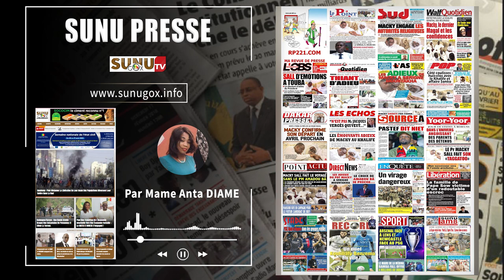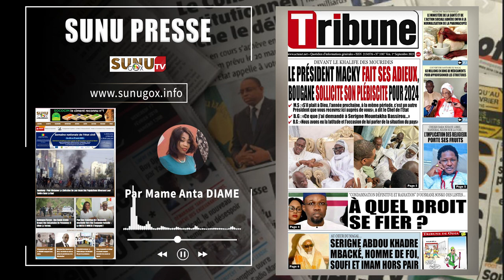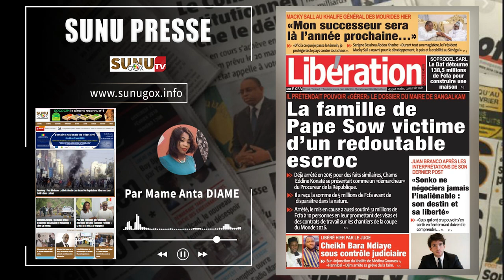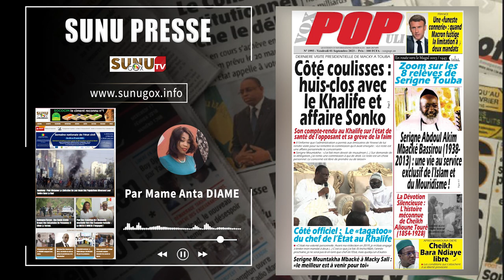SUNU PRESSE_du vendredi_01_septembre_2023